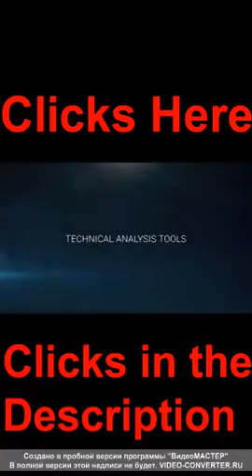K A Photos police at apartment